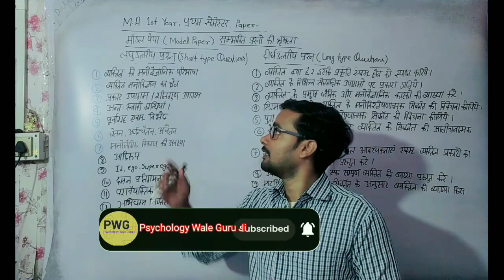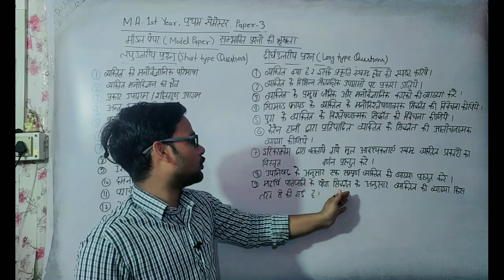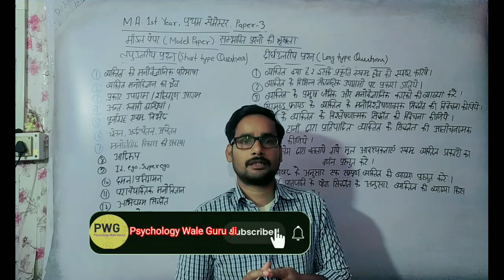M.A. 1st Year प्रथम सेमेस्टर मनोविज्ञान || Model Paper Psychology|| Paper-3- Psychology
about video:

इस वीडियो में हमने M.A. 1styear, प्रथम सेमेस्टर  के  पेपर्स- 3- के model paper को आप लोगो को  बताया है  । इसके बारे में  बहुत ही आसान भाषा में समझाया है , ।जो परीक्षा के दृष्टिकोण से बहुत महत्वपूर्ण है।

M.A. 1st Year ||
प्रथम सेमेस्टर||
Paper-3-||
 mnovigyan (Psychology) ||
 Model Paper
ma 1st semester psychology question paper 2023
ma 1st semester psychology model paper 2023,
psychology model paper- 2023 ba 1st semester
ma psychology question paper,
psychology new model paper-2023 M.a 1st semester,
psychology ka model paper-2023  b.a 1st semester,
MA1st semester psychology paper 2023,
psychology MA 1st semester paper 2023,
psychology solved model paper MA first semester

नई शिक्षा नीति के अनुसार model paper
crash course psychology
ma. 1styear psychology
ma 1stsemester psychology important question